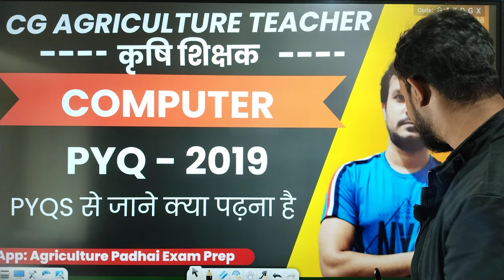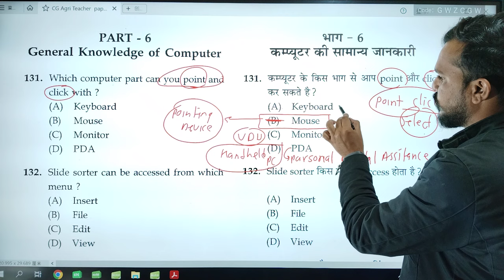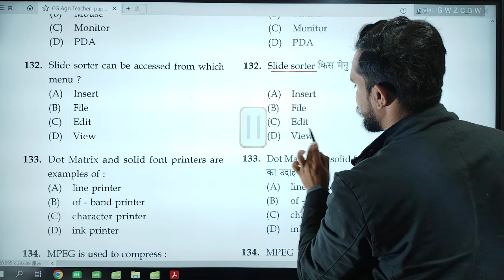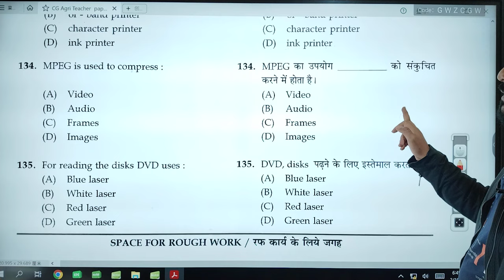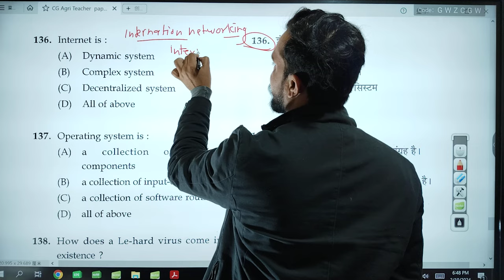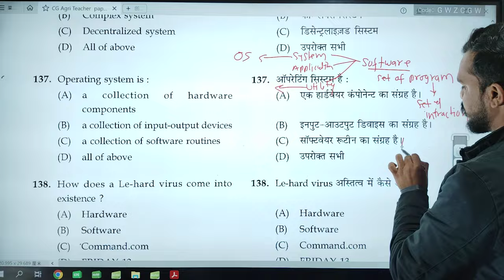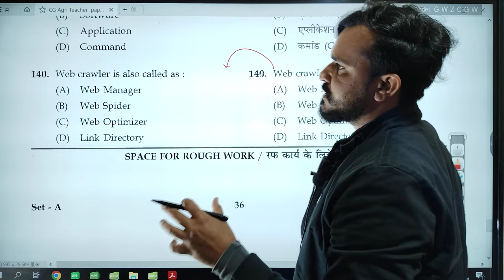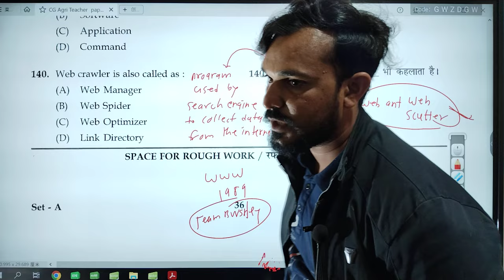Computer PYQs-2019 | CG Agriculture Teacher | कृषि शिक्षक| previous year question| by Chetan sir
Hello aspirants

IBPS_AFO
RAEO
SADO
NABARD
PAT
BHU
PRE PG

cg agriculture teacher,
cg agriculture teacher question paper,
cg agriculture teacher vacancy,
cg agriculture teacher vacancy 2023,
cg agriculture vacancy 2023,
cg agriculture teacher syllabus,
cg teacher 14000 vacancy,
cg agriculture,
agriculture teacher classes,
agriculture teacher in school,
cg agriculture current affairs